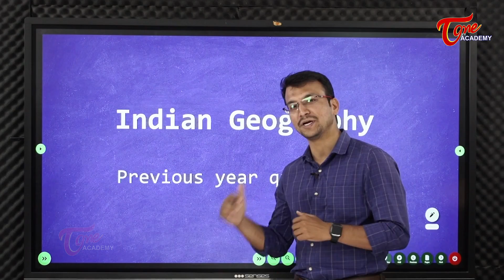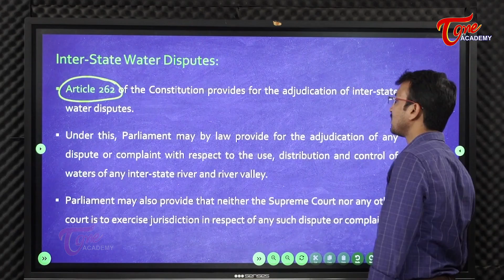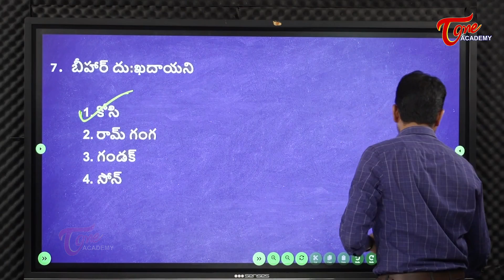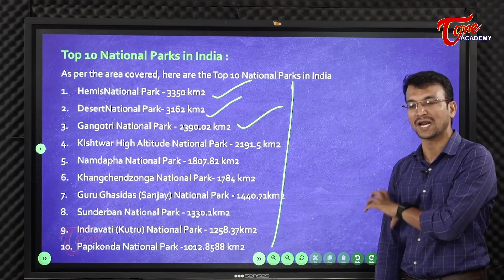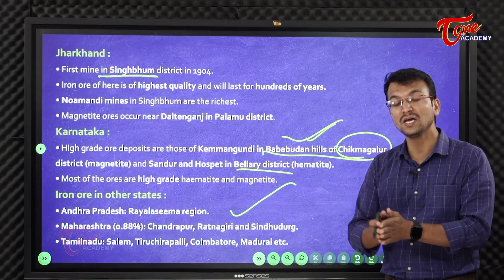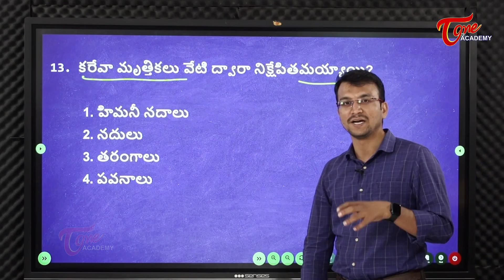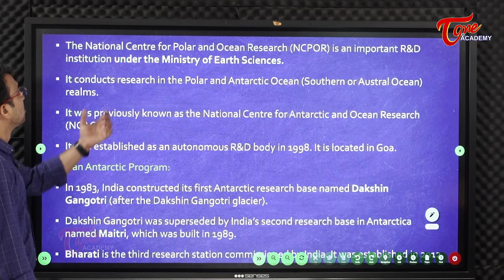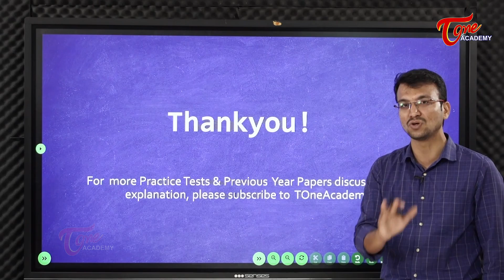TSPSC Indian Geography Previous Year Questions With Answers | Part-3 | Tone Academy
This video discusses the Key for the Geography Section of any Competitive Exam.